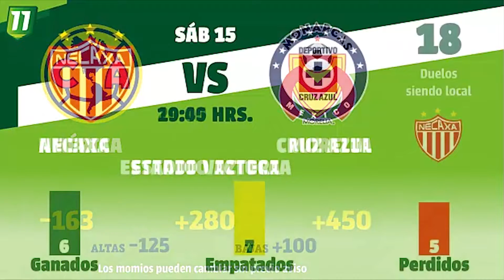Picks y recomendaciones | 15 de septiembre | ONCE Diario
Dale un vistazo a las recomendaciones de nuestro analista Alejandro González y no armes a ciegas tu parlay. Algunos de estos picks podrían hacerte ganar dinero.  ✅💸